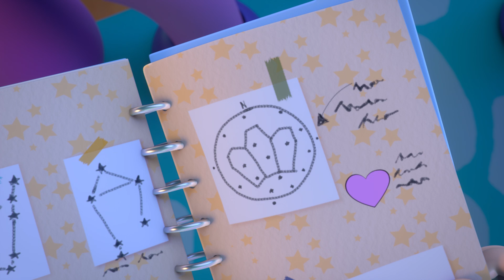KOLEKCIJA 🔭🌌 25-minutnoj ⏰ CRY BABIES 💦 MAGIC TEARS 💕 Crtići za djecu